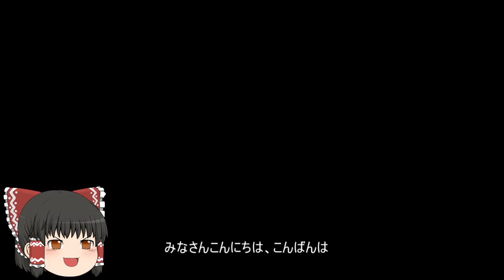機動戦士ガンダムオンライン[ゆっくり実況プレイ]（ジャブロー）パート154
ジオン公国軍の支援タイプと重襲タイプの実況プレイです。